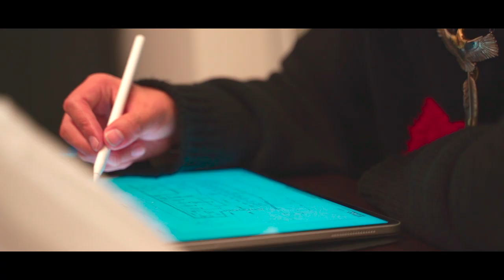TOMEKICHI's vlog【後編】| HAIRCAMP